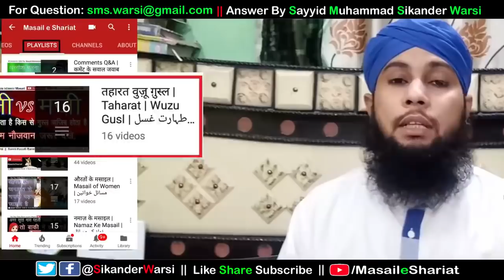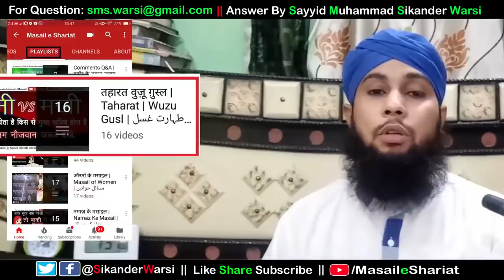Kya Western Toilet Use Karne Se Napak Ho Jate Hain By SMS Warsi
Important Notice : From November the Channel will be changed to its Original Name Which is Khawaja Garib Nawaz Organization.